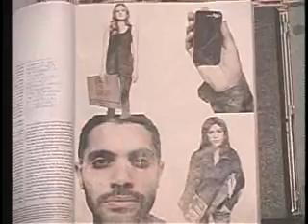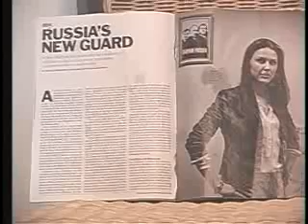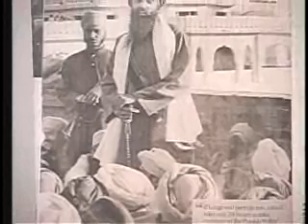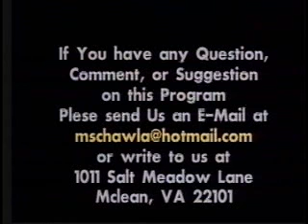Looking at Protests in Retrospect--657A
India is a democracy and also a vibrant corrupt country where corruption exists at all the level of society from the lowest individual to the highest member of the society including Ministers and high Government officials, but people do not have the guts to have revolutions like in Egypt, Tunesia, Lybia etc.. The question comes to mind that "Can India really be called a Democracy in the real sense, or it should be called a FAKE Democracy, or a ROGUE Democracy or NO Democracy at all. You decide.